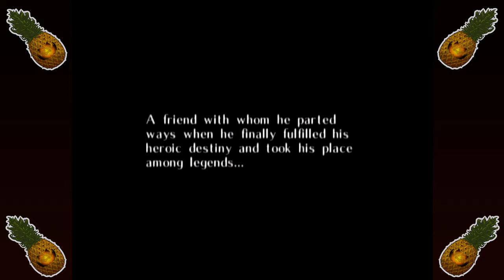The Legend of Zelda: Majora's Mask - Episode 1: Unpopular Opinion About JoJo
Bizcooitz on Twitter ► @Bizcooitz